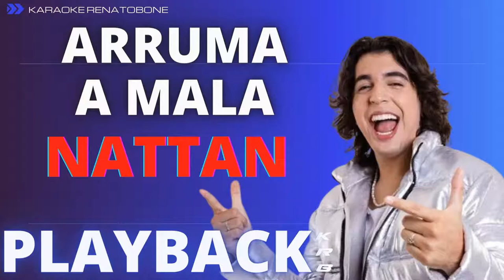ARRUMA A MALA - NATTAN - PLAYBACK DEMONSTRAÇÃO